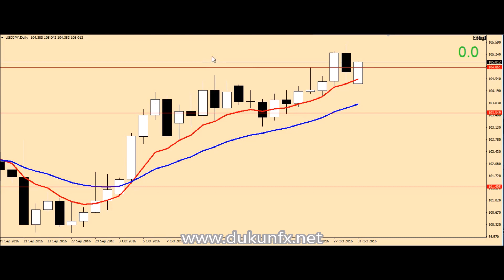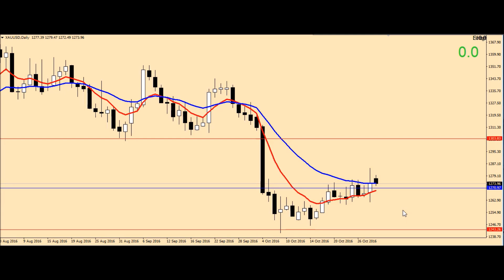31 OKT 2016 ANALISA USDJPY GBPJPY NZDUSD & GOLD DukunForex